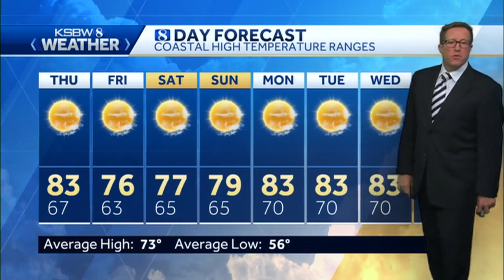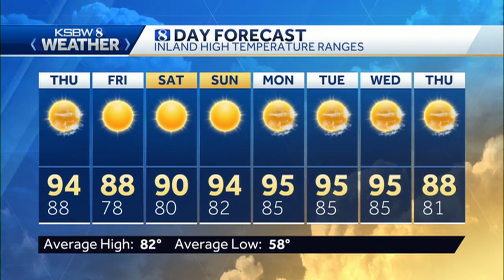Wednesday p.m KSBW Weather Forecast 08.21.19